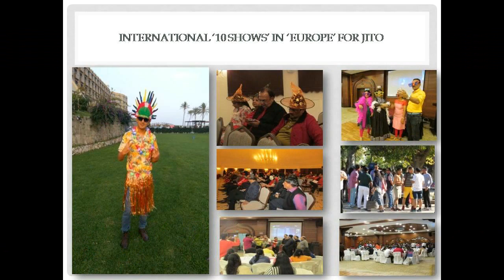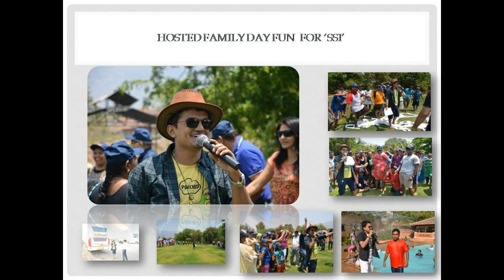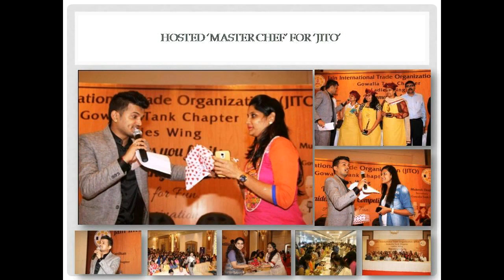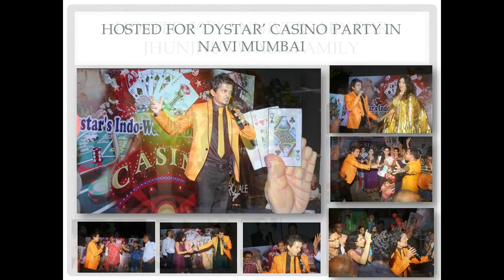Best Male Anchor|Host|Emcee|Compere|GameHost|Corporate Anchor |Party Host 9769964451